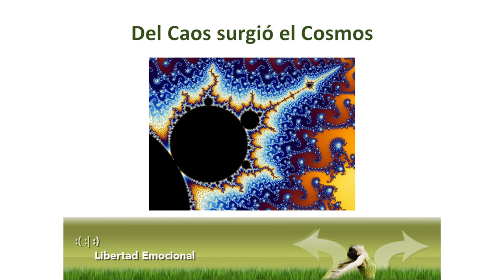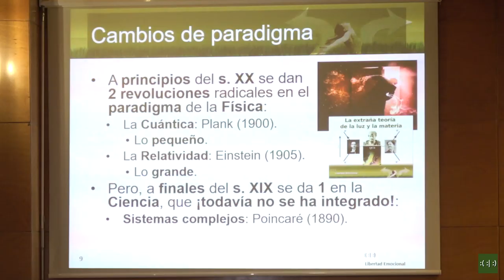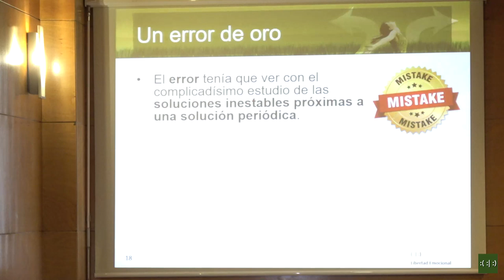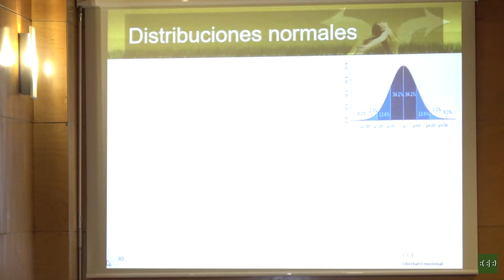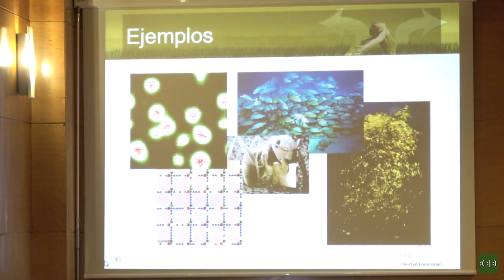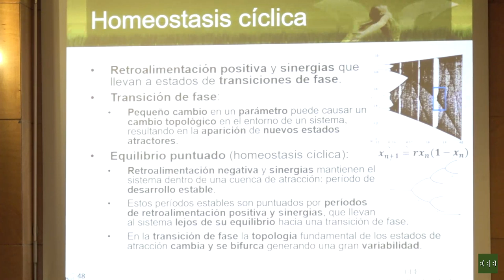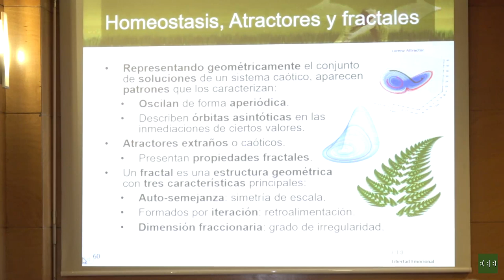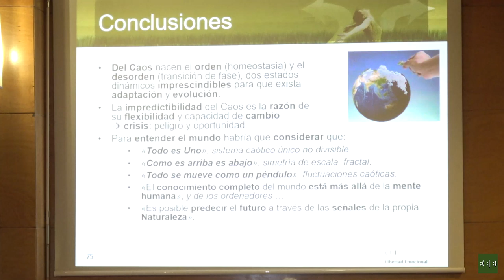Conferencia: Del Caos surgió el Cosmos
En los mitos griegos, "kaos" hace referencia a lo informe primordial del que brotó el "kosmos", el orden universal. Actualmente, en Ciencia, el término caos hace referencia a sistemas deterministas imposibles de predecir con exactitud, debido su complejidad, siendo uno de esos sistemas caóticos la propia Vida. Con ello, parecería que la Ciencia ha desvelado la sabiduría ancestral oculta en el mito: el desorden contiene la semilla del orden.

Acompáñanos si quieres descubrir las maravillosas características del caos físico que los seres humanos llevamos milenios empleando intuitivamente para entender el Universo, y que la Ciencia empieza a comprender.